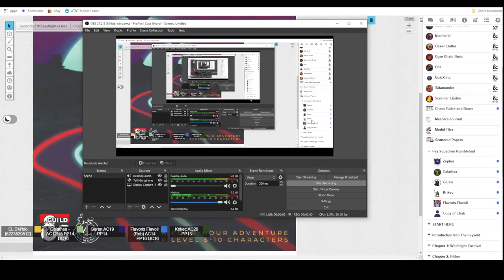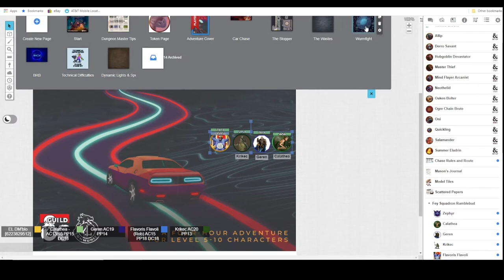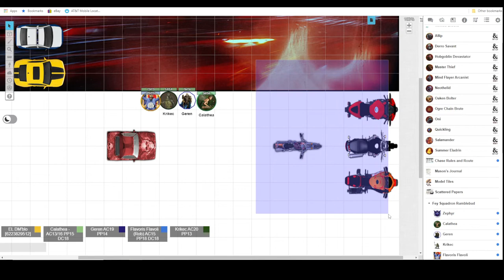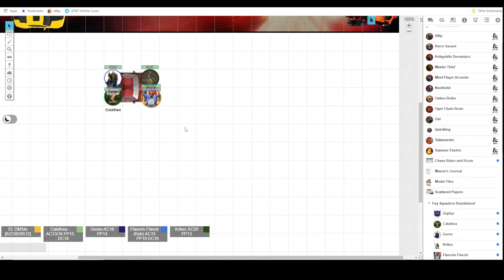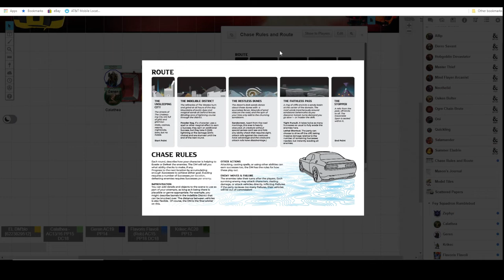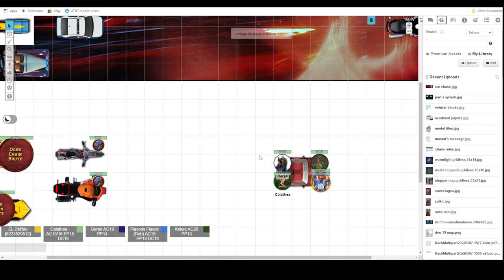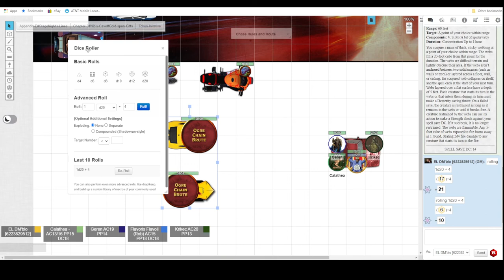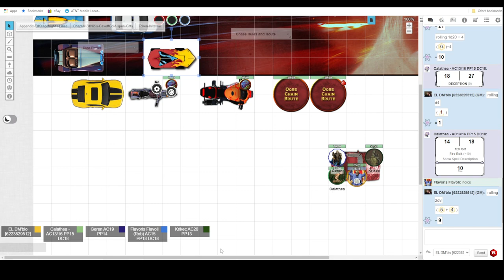The Inexorable Span Part 1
A T2 Dungeoncraft Module based off the Domains of Delight program.